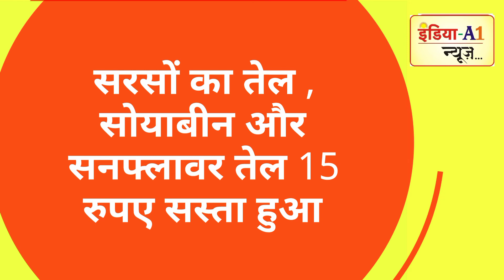सरसों का तेल || सोयाबीन और सनफ्लावर का तेल 15 रुपए सस्ता हुआ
आम आदमी की जेब पर राहत भरी बड़ी खबर
तेल कंपनियों ने अपने रेट घटा लिए हैं इस वजह से सरसों का तेल सोयाबीन और सनफ्लावर का तेल 15 रुपए सस्ता हो गया है।